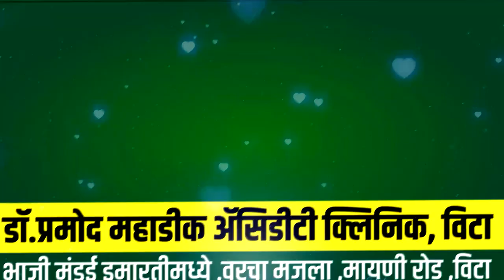कामथमध्ये रात्रीच्या सुमारास मेंढवाड्यावर लांडग्याचा हल्ला ।। वज्रधारी न्यूज ।।